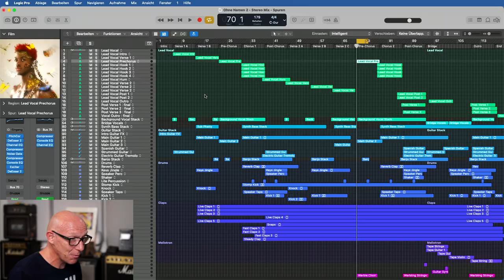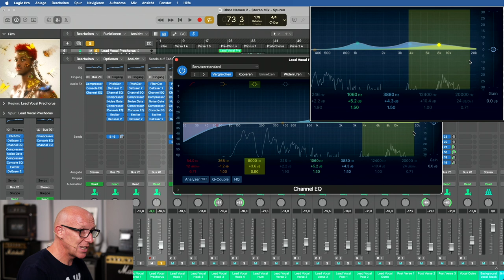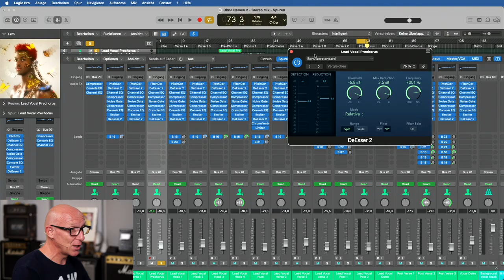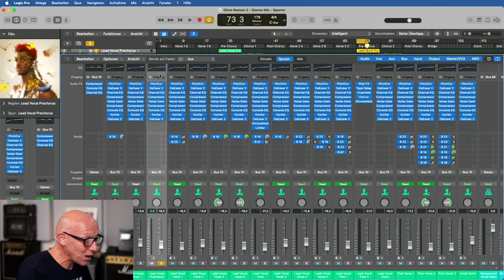SO kriegen Deine Vocals den feinen Profi-Sound | Abmischen Tutorial | Recording-Blog MP142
Mix-Praxis 142: Bei einem Blick in eine Profi-Song-Session ist mir dieser Mixing-Trick aufgefallen, der auch Deinen Vocals diesen seidig-klaren und durchsetzungsfähigen Sound verpasst. Quasi den letzten professionellen Schliff!